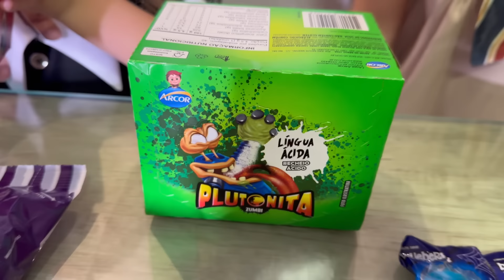PROVANDO DOCES DO HALLOWEEN 🎃*Bizarros